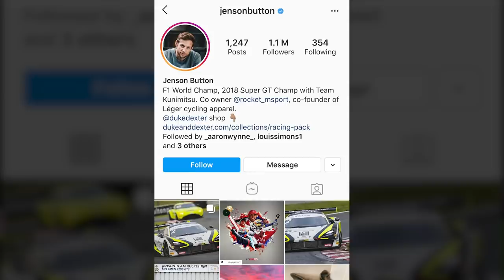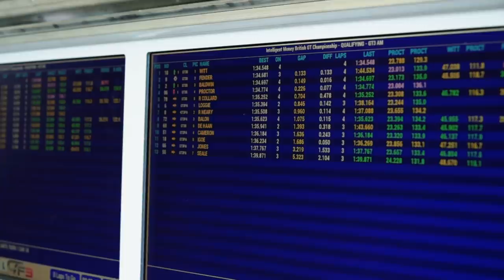How the World’s Fastest Gamer took ‘Miracle’ debut victory in GT3 for Jenson Team Rocket RJN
World’s Fastest Gamer winner, James Baldwin, made his debut for Jenson Button’s race team, Jenson Team Rocket RJN, in the British GT Championship at Oulton Park and unbelievably took victory in his first ever race.
Follow all the behind the scenes action of the team and the astonishing first outing of the rookie team of James Baldwin and Michael O’Brien, both of whom had never driven a GT3 car.
Baldwin won the $1million prize of a seasons racing in GT3 by beating 10 of the top virtual racers in the World’s Fastest Gamer competition.